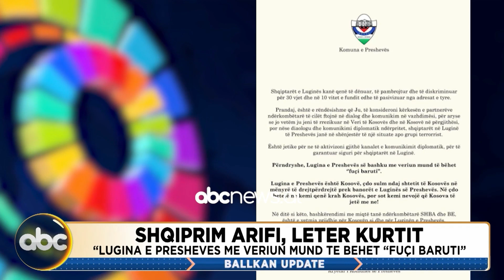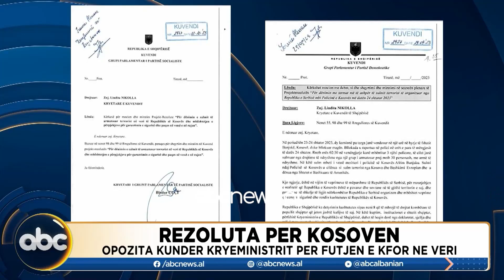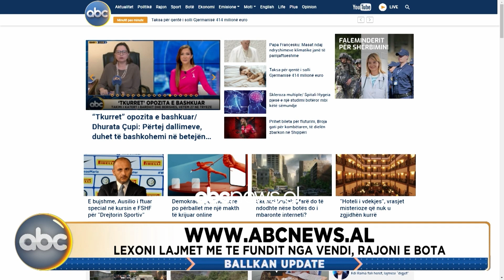Ballkan Update, ora 16:00 - 04 Tetor 2023 | ABC News Albania